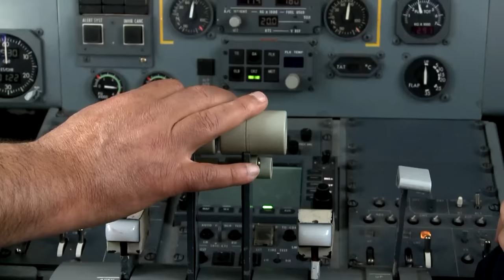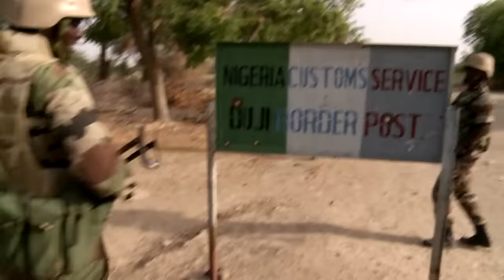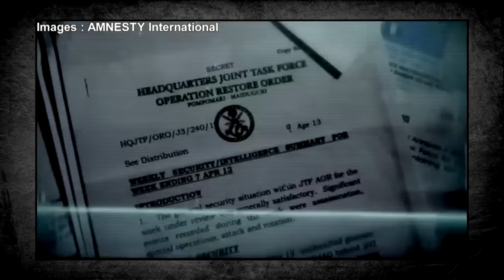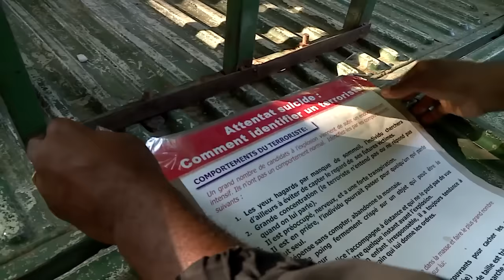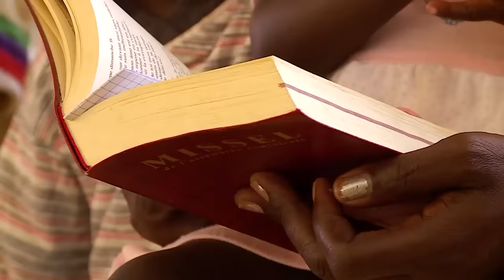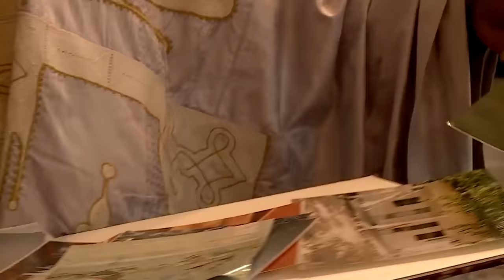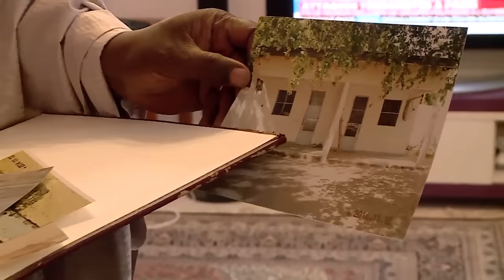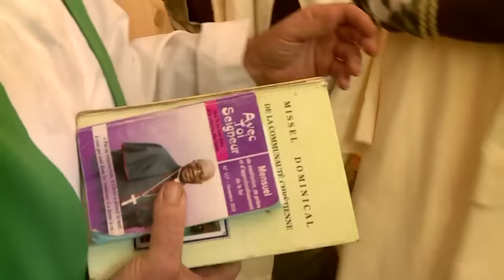Boko Haram: Black Terror in Africa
It was the end of one of the most heartbreaking events in recent times. 82 Nigerian schoolgirls were released after 3 years of imprisonment in exchange for 5 terrorist leaders. These leaders belong to Boko Haram, the most bloodthirsty terrorist group on the planet. To understand who these terrorists are, how they operate, we meet former prisoners, repented jihadists and troops on the front-line.

Director : Patrick Forestier